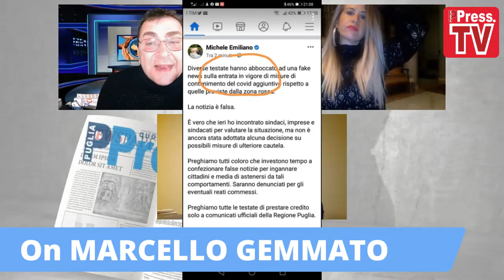ON MARCELLO GEMMATO